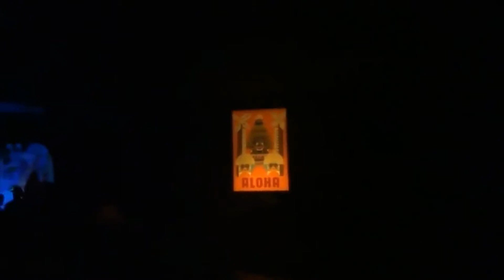Gotobed World Day One Vlog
Rob Gotobed's latest comedy eBook and paperback is now available.

Written, conceived and performed by Rob Gotobed.
0:00   – One Direction Castle
0:50   – The Beatles Carousel
3:45   – Fairy Tale Fake News Land
9:04   – It’s A Tall World
21:12 – Simon Cowell Stunt Spectacular